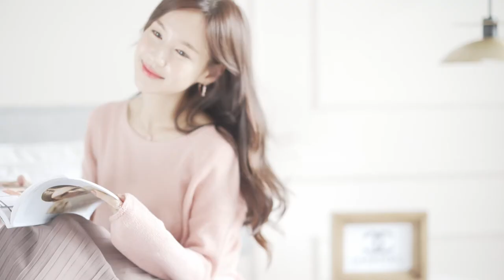아뜨랑스 수연모델 [OFFICIAL]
오늘은 아뜨랑스 새로운 뮤즈 수연 모델의
FW 신상 아이템 촬영 현장을 담아왔어요❣️

아뜨랑스의 따끈 따끈한 간절기 신상과
싱그러운 인간 살구🍑 수연 모델의 촬영스케치를
담은 브이로그 영상이에요.

특별히 선물이벤트도 준비했으니까 꼭 참여하셔서, 선물 받아가세요.

🎁이벤트🎁
수연 모델에게 가장 잘 어울렸던 코디를 댓글로 달아주시고,
이제부터 아뜨랑스와 함께 할 수연 모델에게 응원의 댓글도 함께 달아주시면
총 3분을 선정해서 영상 속에 나온 신상 아이템을 선물로 드릴게요!
(원하시는 상품코드와 색상, 사이즈 꼭 기입해주세요.)
8월23일 아뜨랑스 이벤트페이지에 발표
앞으로도 많은 관심과 성원 부탁드릴게요.

🎁영상에 나온 제품🎁nt1865 여리여리한 루즈핏으로 완성된 입술넥 니트 탑 knit (Beige,Ivory,Cocoa,Pink,Black - Free)

sk3634 톤다운 색감의 플리츠 아코디언 밴딩 롱 스커트 skirt (Mocha,Ivory,Purple,Black - Free)

bs4567 여리여리 로맨틱한 레이스 패브릭의 레이스 카라 트리밍 블라우스 blouse (PinkBeige,Navy - Free)

sk3632 톡톡한 패브릭 내수 퀄리티의 랩디자인 백밴딩 A라인 치마바지 skirt (Beige,Wine,Black - Free)

op7574 브이넥 랩 디자인의 플레어 쉬폰 플라워 원피스 dress (Beige,Pink,Mint - Free)

bs4566 러블리무드의 이중프릴 카라넥 7부 블라우스 blouse (Mustard,Ivory,Wine - Free)